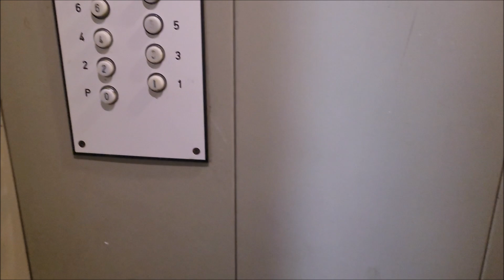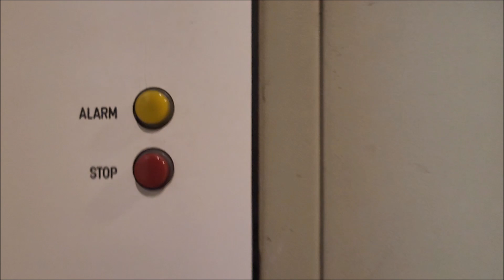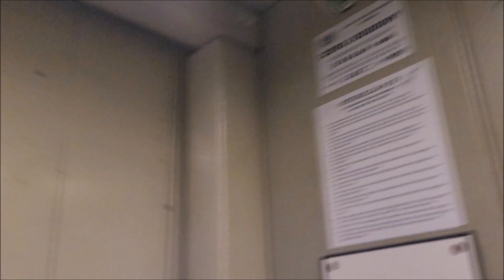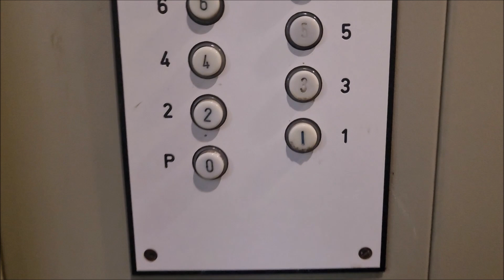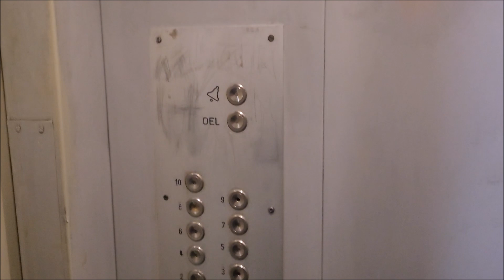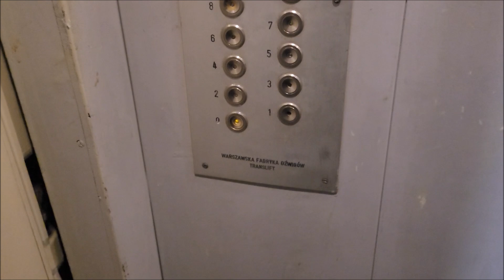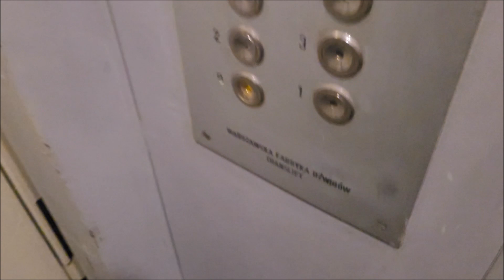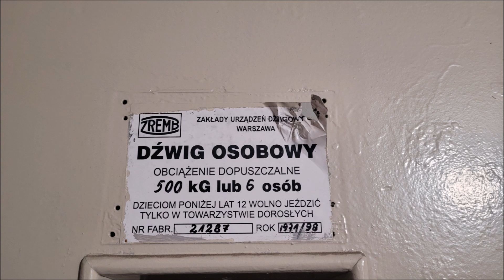⚠ 2x ZREMB "Osiedlowy" z 1971 roku. @Komandorska 171-173, Wrocław || Powstańców Śląskich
Najstarsze osiedlówki jak i windy w blokach we Wrocławiu, znajdują się na osiedlu które na wschodniej części (na wschód od Powstańców Śląskich, głównej ulicy osiedla o tej samej nazwie), ma dźwigi licencyjne tylko tu i w jednej plombie przy ulicy Sztabowej, jeszcze niedawno po drugiej stronie ulicy przy Kamiennej było kilka oryginałów ale one zostały już wymienione, jednak przejdźmy do rzeczy, obie windy są wyremontowane przez Lechcant, jednak jedna z wind wciąż ma oryginalną kasetę dyspozycji na co warto zwrócić uwagę, a druga ma już kasetę wymienioną, ale mimo iż prawdopodobnie robił to Lechcant to pokrywa jest Transliftowska, dźwig z klatki 171, z oryginalną kasetą dyspozycji ma kabinę bardziej "solidniejszą" i "przytulniejszą", a w 173 przypomina trochę wymienioną osiedlówkę z Kamiennej 31, jednak tam był inny panel i oryginalne zwołania, w tej windzie również jest lustro, moim zdaniem klatka 171 ma zdecydowanie lepszą windę ale to już kwestia gustu, ostatnio jednak wymieniono oryginalne okna na klatkach schodowych w tym bloku na nowe, w pozostałych dwóch klatkach jeżdżą odopowiednio Translift (dość nietypowy) i Lechcant. Są to ostatnie osiedlówki w zasobach SM Wojewodzianka nie licząc plomby przy ulicy Lwowskiej 35 (która jest mocno oddalona od reszty zasobów tej SM które są głównie na wschodniej części Powstańców Śląskich oraz na Borku).

Dane Dźwigów:
Piętra: 11 (0-10)
Udźwig: 6 osób / 500 kg
Rok produkcji: 1971
Typ wind: Osobowa
Sterowanie: Zbiorcze w dół
Dźwigi konserwuje firma Dolpol-Dźwig